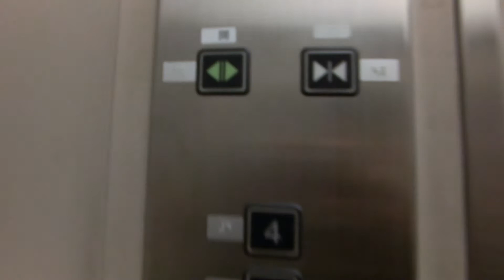【FullHD】イオン戸畑ショッピングセンター(西側)のエレベーター・7号機（日立製）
※この動画はFULLHD版です。
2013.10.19撮影。戸畑駅南口にある、イオン戸畑SC(西側)のエレベーターです。元サティの居抜き物件で、エレベーターもそのまま残っています。
こちら側は西側で2基とも設置されています。
メーカー：日立
機種：オーダープリード(ORDER PULIDO)
用法：乗用
定員：30名
積載：2000kg
駆動方式：ロープ
扉：2CO
設置数：2
停止階：1,2,3,4
アナウンス：あり
車椅子操作盤：8号機右側に搭載
到着音：あり
メンテナンス：日立
設置年：1999年

戸畑駅側→
東側→
立体P東側→
立体P西側→
福岡県北九州市戸畑区汐井町2-2
ーーアクセスーー
戸畑駅南口より徒歩1分
P あり

Hitachi Traction Elevator at AEON Tobata Store,Tobata Ward,Kitakyushu City,Fukuoka Pref.